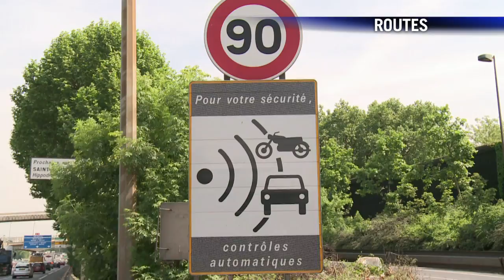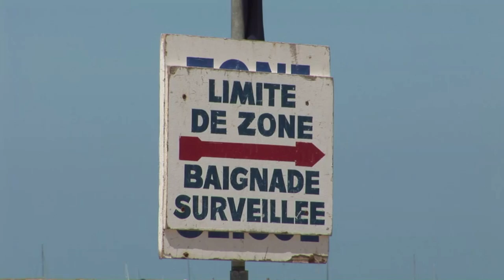AFP - Le JT de 18H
AFP - Le JT de 18H. Durée: 01:25-Syrie: une boulangerie bombardée à Alep, une dizaine de morts -Social: au moins 5 offres de reprise partielle sur la table pour le groupe volailler Doux -Routes: vers un nouveau record des recettes générées par les radars -Vacances: attention aux "baïnes", ces dangereux bassins d'eau de mer qui jalonnent la côte atlantique -JO: dans un parc de Londres, la Russie fait la promotion de "ses" Jeux, ceux de Sotchi en 2014